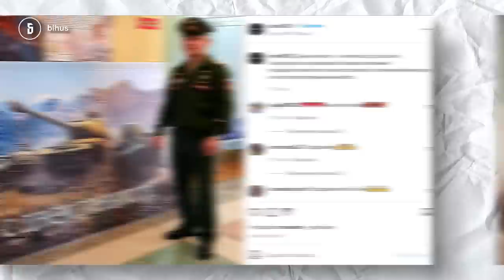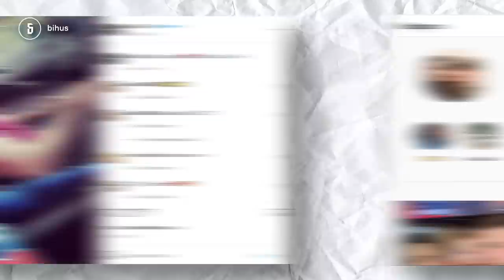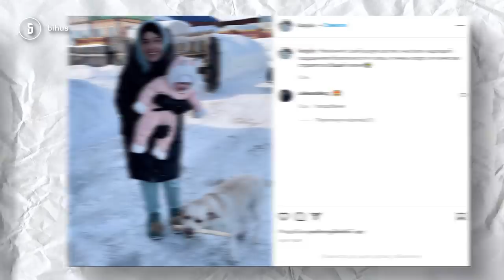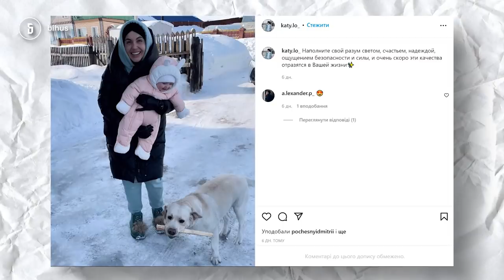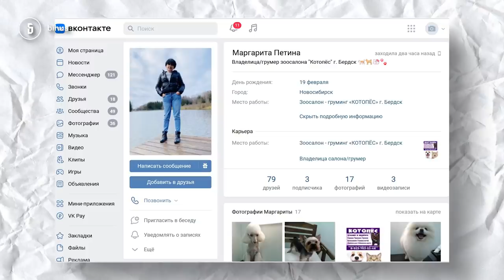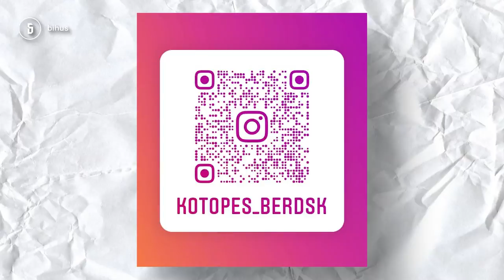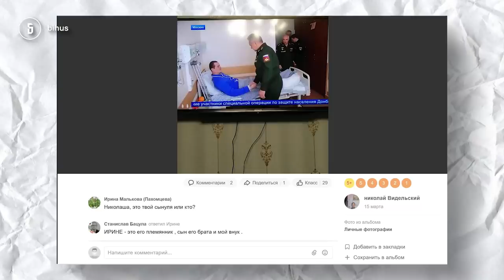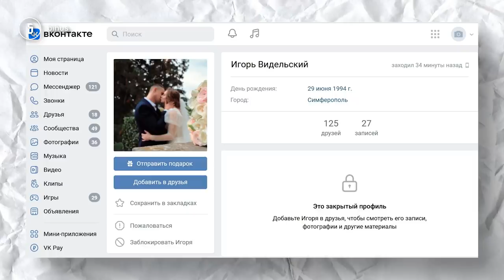Пілотка, контужений "гєрой" і півас на пляжі: російські танкісти в соцмережах. YOBLA ВІЙНИ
Як виглядають типові "герої" російських окупантів в реальному житті? Від танкового біатлону до півасу на пляжі, від хвалебних дописів про вітчизняний автопром в Інстаграмі до фото в кофтах з написом USA. Поки вони вбивають наших дітей, їхні родичі закликають радіти життю. Ми знайшли трьох танкістів в соцмережах. І розповідаємо про них в новому випуску YOBLA ВІЙНИ від Макса Опанасенка.

Підтримати підрозділ Бігуса:
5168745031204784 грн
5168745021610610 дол